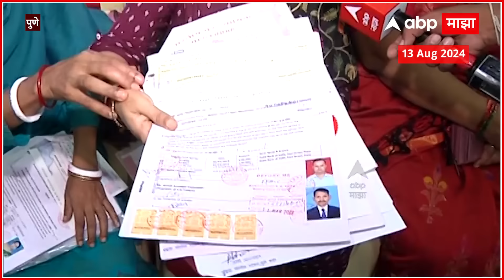Pune Share Market Vastav EP 63 : शेअर बाजारात गुंतवणूक करण्याच्या नावाखाली माजी सैनिकांना गंडा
Video Credit

ABP Majha Live TV | Uddhav Thackeray Vs CM Shinde | PM Modi | Parambir Singh |  Raj Thackeray Vs Uddhav Thackeray | Manoj Jarange Shantata Rally

Heavy Rain IMD Alert | Mumbai Pune Rain Live Updates | Mumbai Local Train Timing Updates | Kolhapur Rain | Devendra Fadnavis vs Anil Deshmukh | Sachin Vaze Allegations | Prakash Ambedkar On Maratha vs OBC | Sharavan Maas | UManoj Jarange Shantata Rally | मनोज जरांगे पाटील शांतता रॅली

Video Credit: |Siddhi Sontakke / Producer Pranav Orke / Editor

Maharashtra Politics Live Updates | Manoj Jarange Patil vs Laxman Hake News | OBC vs Maratha Reservation | Muslim Reservation | Maharashtra News Live Updates Today | Headlines Today | ABP Majha Top Headlines | Latest News Live Updates | Marathi Video | Marathi News Today LIVE | Top News Today | Marathi Batmya | National International News Updates | Rahul Gandhi | PM Narendra Modi |  BJP NDA vs Congress UPA | MVA vs Mahayuti | CM Eknath Shinde | Devendra Fadnavis | Sharad Pawar vs Ajit Pawar | Manoj Jarange Patil Jalna Protest | Ajit Pawar NCP | मराठी बातम्या | महाराष्ट्र न्यूज | टॉप हेडलाईन्स | मराठी टॉप बातम्या | मराठा आरक्षण विरुद्ध ओबीसी आरक्षण | मनोज जरांगे पाटील विरुद्ध लक्ष्मण हाके | मुख्यमंत्री एकनाथ शिंदे | देवेंद्र फडणवीस | उद्धव ठाकरे | प्रकाश आंबेडकर वंचित | अजित पवार विरुद्ध शरद पवार | राहुल गांधी | महायुती विरुद्ध महाविकास आघाडी | Thackeray vs Shinde Live Updates | एकनाथ शिंदेंचा पुणे दौरा | CM Eknath Shinde Live | Raj Thackeray Solapur Visit |  Uddhav Thackeray Delhi Visit Live | उद्धव ठाकरेंचा दिल्ली दौरा लाईव्ह